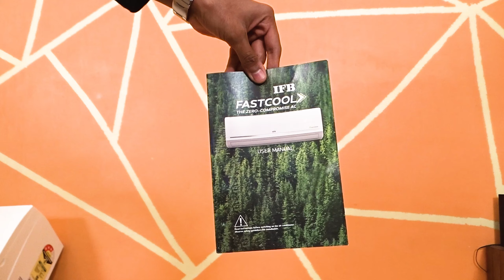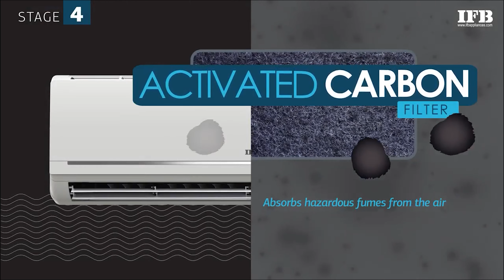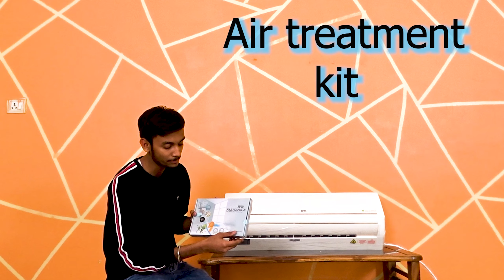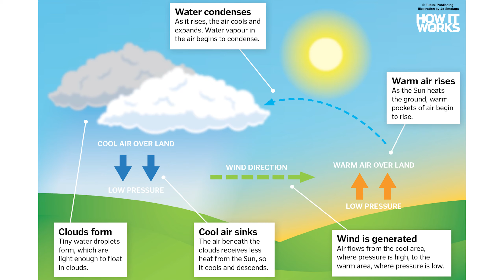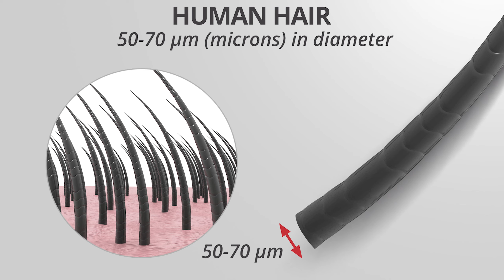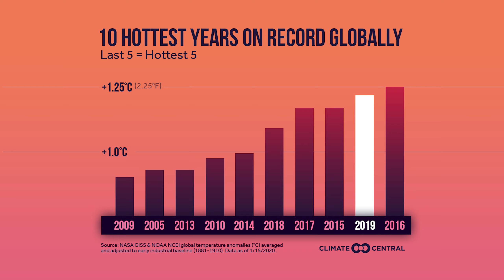IFB LATEST AC 2021 IACI18GB3G3C1 COMPLETE REVIEW | IFB ZERO COMPROMISE AC | IFB GOLD FIN AC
DEAR VIEWERS,
TODAY WE HAVE BROUGHT TO YOU THE LATEST AC FROM IFB.
THIS IFB LATEST AC 2021 IACI18GB3G3C1 IS ONE OF THE FINEST AC IN AIR CONDITIONER INDUSTRY.
THIS IFB AC COMES WITH 7 STAGE FILTERS TO CLEAN YOUR ROOM AIR.
IFB IS AN INDIAN BRAND THAT MANUFACTURES AIR CONDITIONERS MAINLY IN INDIA.
THIS IFB AC COMES WITH HD COMPRESSOR AND GOLD FIN TECHNOLOGY.
AND ITS 7 STAGE FILTRATION IS VERY OUTSTANDING FEATURE.
THIS IFB 1.5 TON 3 STAR INVERTER AC ALSO LOOKS VERY ATTRACTIVE.
THIS IFB AC COMES WITH HD COMPRESSOR.
TITANIUM DIOXIDE COATING IS ALSO GIVEN IN THIS IFB AC.
THIS COULD BE CALLED BEST AC IN INDIA IN 2021.

AFTER WATCHING THIS VIDEO YOU WILL KNOW ABOUT :

IFB AC,
ifb fastcool,
LATEST IFB AC,
LATEST IFB AC 2021,
IFB AC IACI18GB3G3C1,
IFB INVERTER AC,
IFB 1.5 TON 3 STAR INVERTER AC,
IFB 3 STAR AC,
IFB ZERO COMPROMISE AC,
IFB AC WITH GOLD FIN,
BEST AC IN INDIA IN 2021,
7 STAGE FILTERS IN IFB AC,
7 STAGE FILTRATION,
ELECTRONICS BIRD,
IFB AC WITH HD COMPRESSOR,
HD COMPRESSOR,
IFB AC AIR FILTER,
TITANIUM DIOXIDE COATING IN IFB AC,